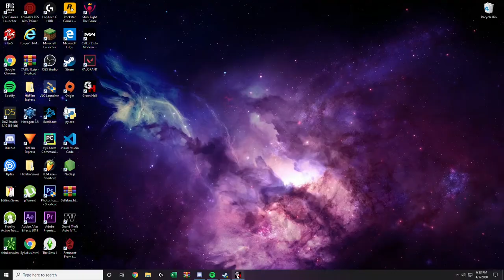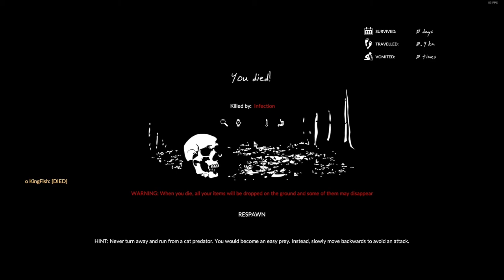The Green Hell Experience.EXE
When everyone decides to go to the beach during a pandemic but you chose to go to Green Hell

Funny moments with the boys in Green Hell game survival